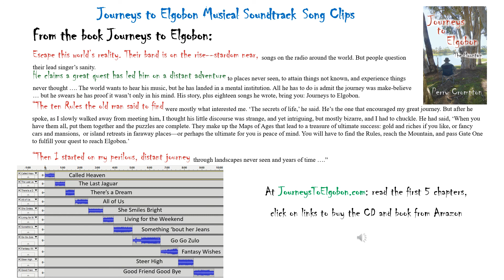Journeys to Elgobon Soundtrack Song Clips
Experience the Journeys to Elgobon book, through eleven soundtrack song clips. FlyTheBlue is on the radio around the world, but their lead singer is in a mental institution. Are his stated experiences reality or insanity? His fans want him released to continue the music.